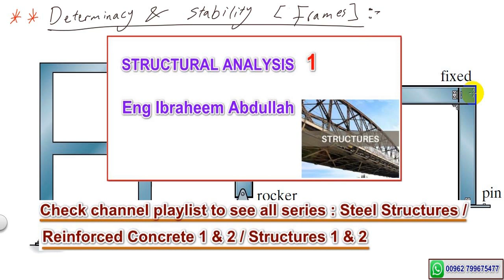6- Structural Analysis 1 | Determinacy | Frames | Problems 2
Structural Analysis and Structures Construction ( Civil )

you can find det. videos for Beams , Frames and Trusses and Problems videos in the playlist .

Structures 2 شرح مادة استركشرز

Statics شرح مادة ستاتيكا

Strength of Materials شرح مادة مقاومة مواد سترنجث

شرح مادة ستيل ستركتشرز Steel Structures

روابط السوشيال الميديا الخاصة بالقناة :
 بكتب مقالات بسيطه ومفيدة عن الهندسة الانشائية بشكل عام
والستيل ديزاين بشكل خاص
تابعني وشارحها لتعم الفائدة ^^